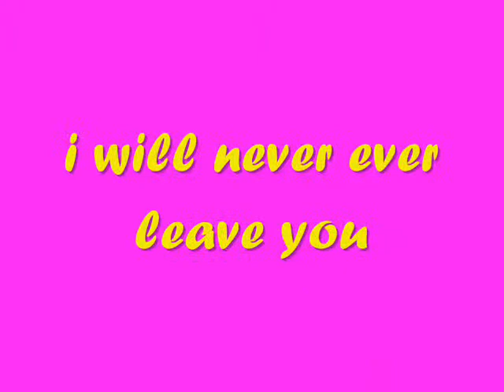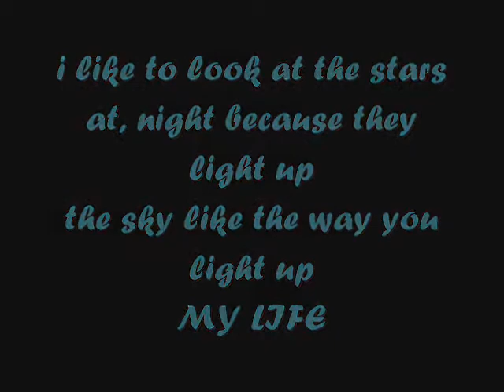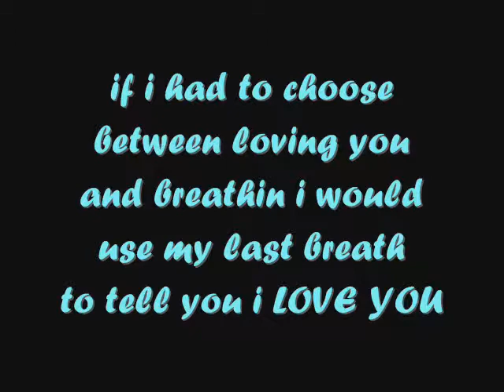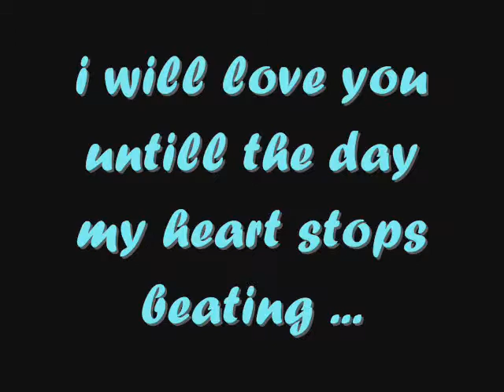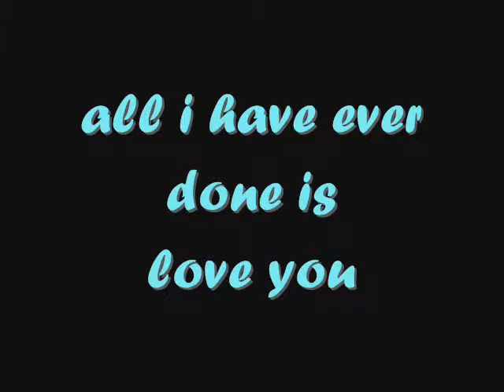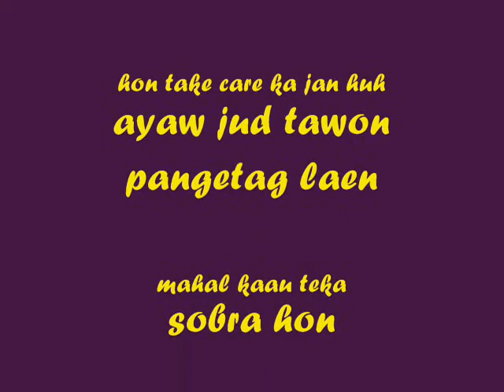Shahoney Bolastig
girlfriend ko. soon to be wife